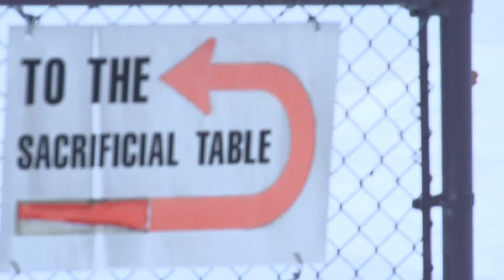DAY 333: America's Stonehenge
@Knuns - Everything Else!